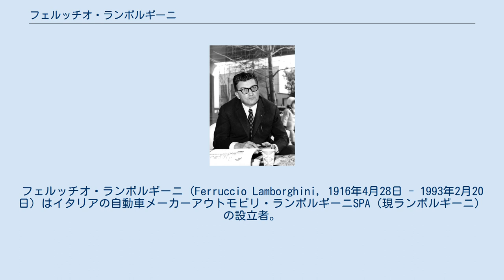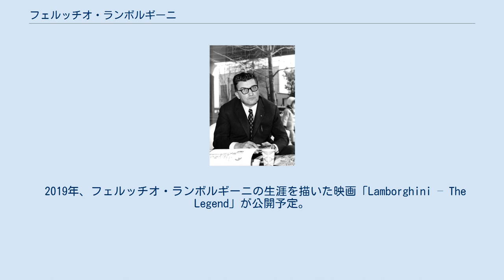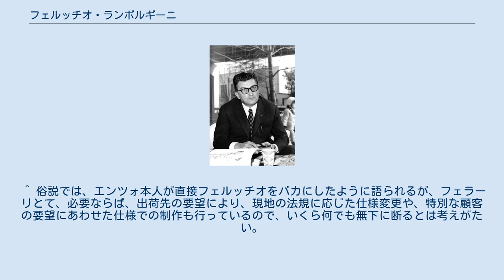フェルッチオ・ランボルギーニ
フェルッチオ・ランボルギーニ（Ferruccio Lamborghini, 1916年4月28日 - 1993年2月20日）はイタリアの自動車メーカーアウトモビリ・ランボルギーニSPA（現ランボルギーニ）の設立者。
 フェルッチオ・ランボルギーニ（1970年） 1916年4月28日、ボローニャ市近くのレナッツォ(フェラーラ県チェント市内)の裕福な農家に生まれる。
 家業には興味を持たず、幼いころから機械好きで工科大学に進学。
卒業後の1939年に徴兵され自動車部隊の配属となり、イタリア植民地だったギリシャのロドス島に送られる。
島では総督の運転手を務めた。
1944年に捕虜となり戦後、除隊後は島で修理工場を営み、1946年、33歳でイタリアに帰還した。
帰国後は軍放出のトラックを元にトラクターの製造販売を行う。
1949年にランボルギーニトラットリーチ社を設立。
1963年、アウトモビリ・ランボルギーニSPAを設立し自動車の製造販売に乗り出す。
ボリビアのクーデターにからむトラクター売買契約のキャンセルから資金難に陥り、1971年ランボルギーニトラットリーチ社を売却。
アウトモビリ・ランボルギーニSPAの株の51%を手放し再建を図るも1972年に訪れたオイルショックにより、1974年に残りの49%も手放し自動車業界から引退。
晩年は旅行中にひと目ぼれした土地を購入し、人生最後にとワイン作りやバラの栽培に情熱を傾けていた。
 1993年2月20日、心臓発作で死去。
76歳。
 典型的なイタリアーノ。
熱血漢で人情家で親分肌のフェルッチオを慕う者は多い。
 フェルッチオが自動車製造に進出するきっかけになった事件として、以下のような俗説が伝わっている。
 エアコンとトラクターで当てたフェルッチオは、憧れのフェラーリを購入。
一度、御大・エンツォに会って話をしたいと思い訪れたが、エンツォはフェルッチオを門前払い。
プライドを傷つけられたフェルッチオは「フェラーリ以上の車を作って見返してやる」と心に誓った。
 トラクターの製造販売で財を成したフェルッチオは、当時のイタリア成金の例に漏れずフェラーリを購入。
そのフェラーリが故障した際に、送られてきたパーツがランボルギーニトラットリーチ社で使っていた部品（ボーグ＆ベッツィ製クラッチと言われる）と同じ上に10倍の値段が付いていたことに激怒。
フェラーリに乗り込み苦情を言ったが、成金のたわ言と鼻であしらわれ、自身で自動車の製造販売に乗り出すことを決意したのだ（実際は「同じ部品が10倍で売れる自動車はビジネスになる」と、自動車製造に乗り出す）。
 良く知られている彼のモットー； フェラーリを買う顧客をターゲットにアウトモビリ・ランボルギーニSPAを設立した。
 この俗説の真偽のほどは定かではないが、彼が若い頃から熱心なカーマニアで、一時はチューニングカーガレージの経営までしていた点や、当時のフェラーリ・ストラダーレの品質は決して高くなかった点、にもかかわらずフェラーリの販売台数が年間5000台近い規模に膨らんでいた点などを考えれば、全くの的外れとも言えず、事実を下地に多少ドラマチックに仕立てた伝説的俗説と言えるだろう（また、名門フェラーリの高慢さやアフターサービスのいい加減さに対する反感、ミラノ人とピエモンテ人の伝統的な反目、そして洋の東西を問わぬ「高慢な名門に楯突く貧しい熱血漢」への共感も、この伝説が信じられる下地となった）。
「レースには出ない」と言う社是も、自身がレースで大けがをした事や、当時レースに興味を持っていた息子を刺激したくなかったという事もあるが、目指していたものがフェラーリのようなレーシングスポーツカーではなく、快適で高品質・高性能なGT（グラン・トゥリズモ）だったからからである。
エアコンメーカーでもあったので「いくら性能が良くても、暑さで隣のご婦人のマスカラが取れてしまうような車はダメだ」と、全車にエアコンを用意した。
 2003年頃、日本の自動車雑誌「GENROQ」（三栄書房）の企画で、漫画家の池沢さとしがランボルギーニ夫人の元へ取材に赴いた際には、フェルッチオがエンツォにあしらわれたという俗説は、事実とは異なると夫人は否定している（実際、エンツォとフェルッチオは4回会談している） 。
 彼女によると、フェルッチオがフェラーリのオーナーとなり、実際に使用した...